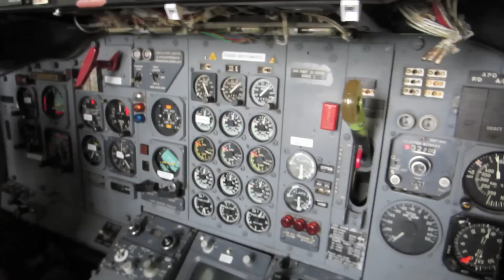I BECAME A BOEING PILOT! (VLOG #76)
Boeing. Oysters. Pool Noodle.
Comment the secret phrase from the video in the comments below!